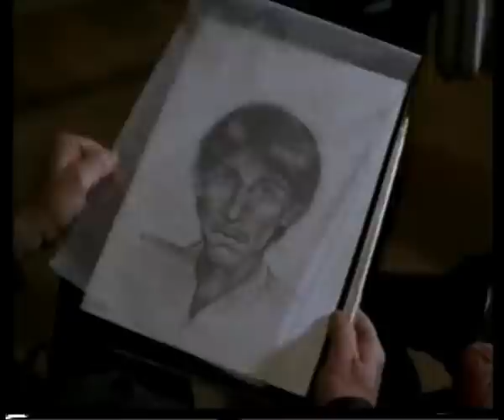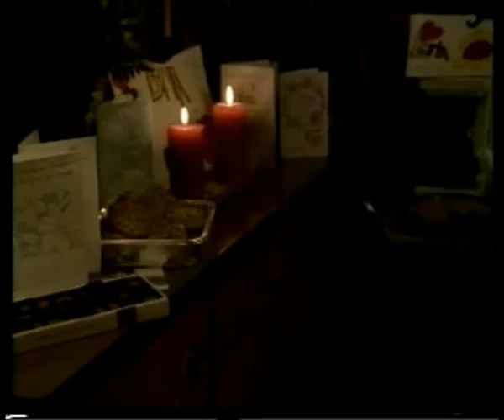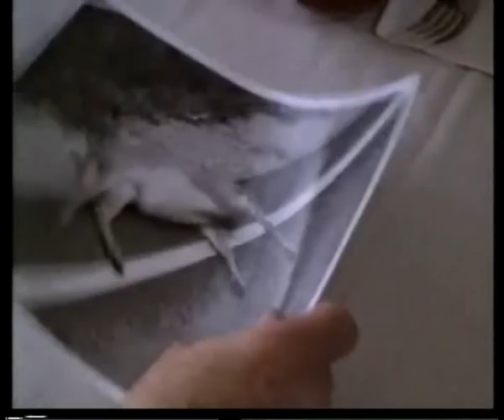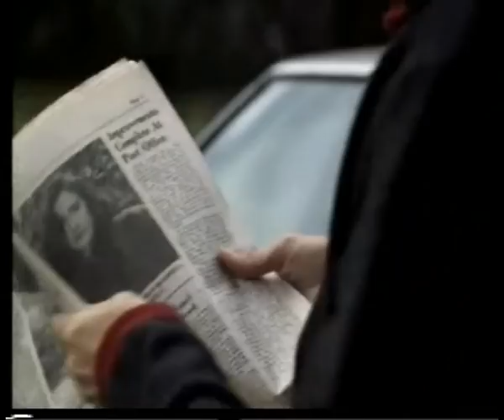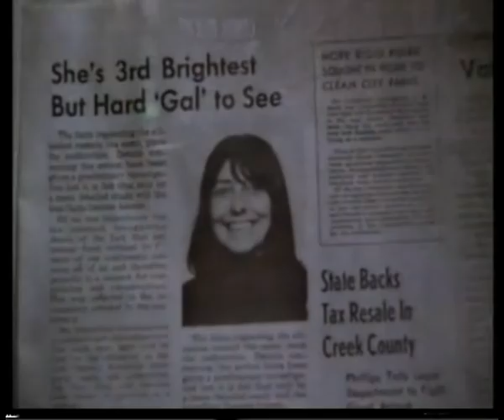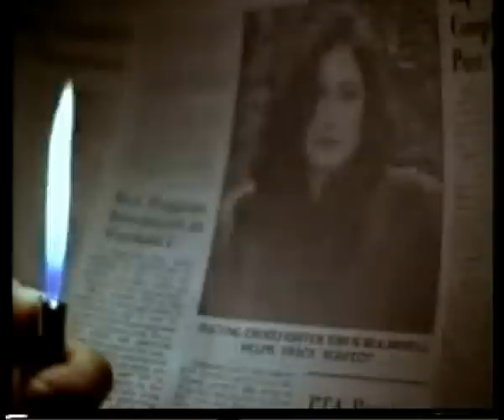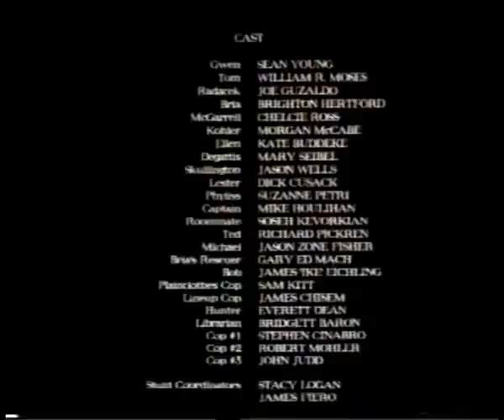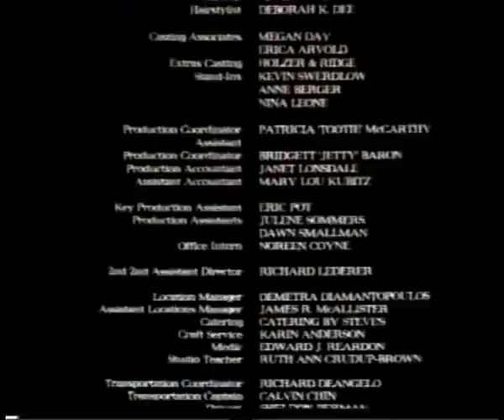A rettegés arca 1996-os thriller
A fantomképrajzoló nő egy nyomozás erejéig egy vidéki kisvárosba utazik Chicago-ból. A gyermekrablási ügybe azonban egyre mélyebben belefolyik, és hamarosan ráébred, hogy az ügyben személyesen is érintett...